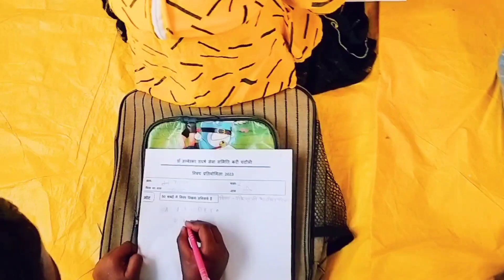बच्चों को परीक्षा कराया गया बाबा साहब स्थल पर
Kripya my YouTube Instagram Facebook Page follow Karen

Mahendra Pratap

【THANKS FOR WATCHIING THIS VIDEO】
Mahendra Pratap
Frm-Chandauli UttarPradesh( india )

Mahendra Pratap
From- Uttar Pradesh {India} mahendrapratap# MP Vlog